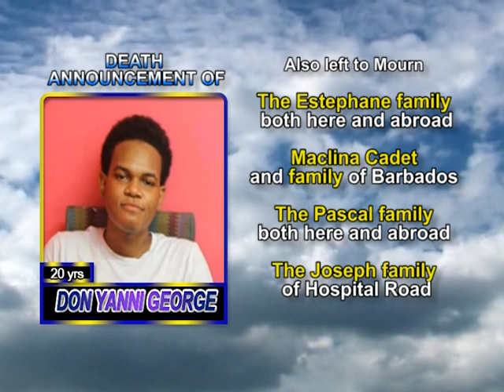Don Yanni George long 1